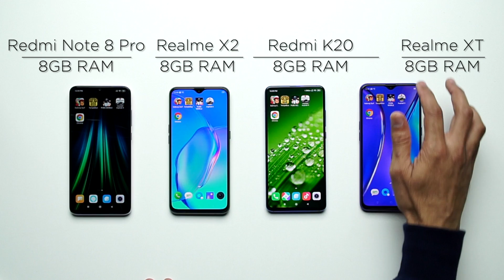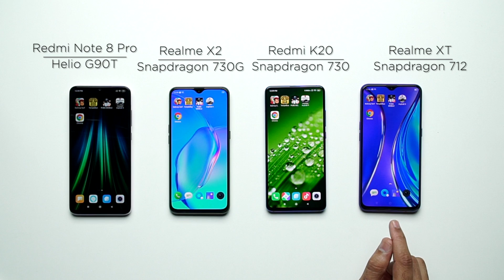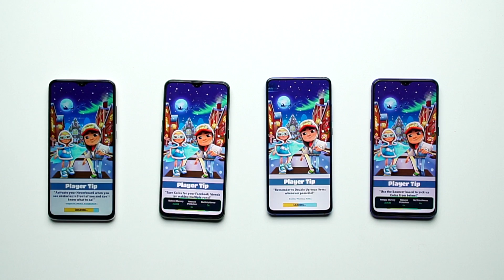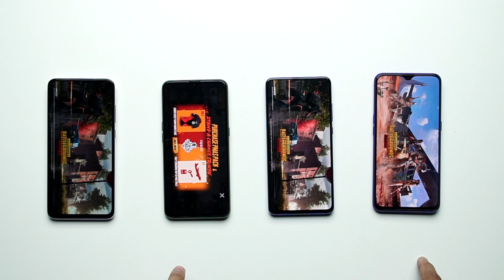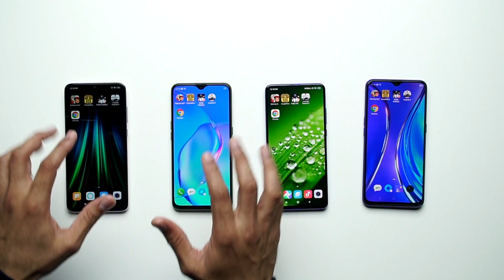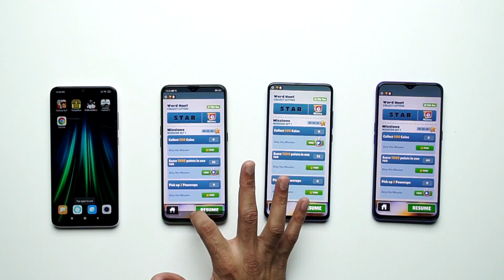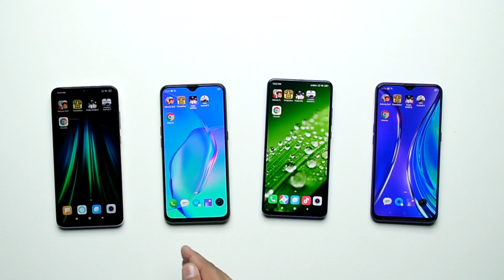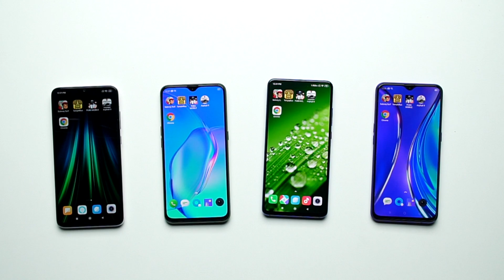[Hindi] Realme X2 vs Redmi Note 8 Pro vs Realme XT vs Redmi K20: Speed Test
Is video me hum dekhe gae Realme X2 vs Redmi Note 8 Pro vs Realme XT vs Redmi K20 Speed Test.
Sabhi phone apne aap me kafi sahi hai, to dekhte hai ki kya new launch hua Realme X2 inko speed test me beat kar paiga.